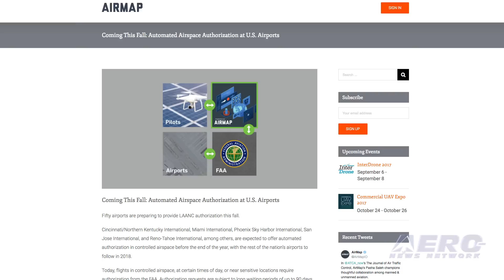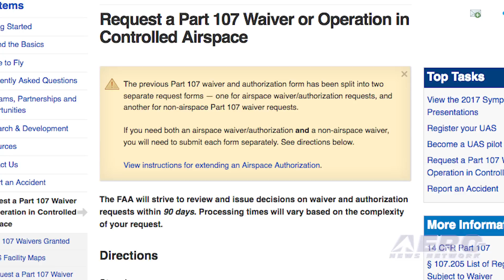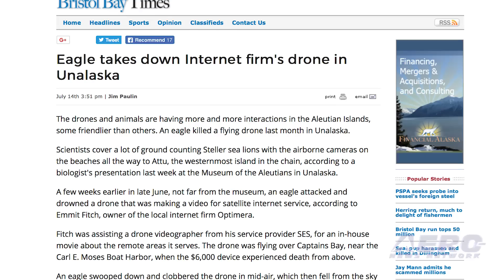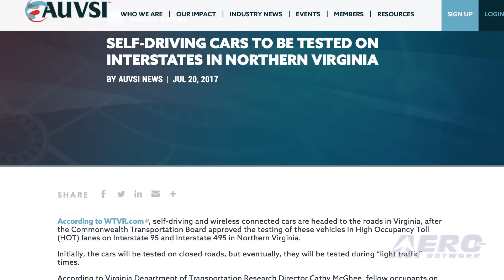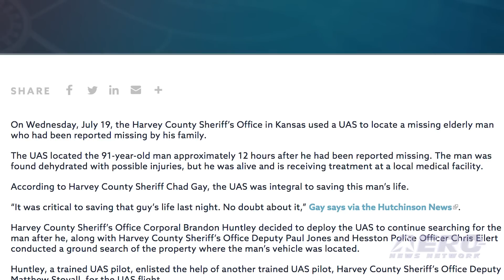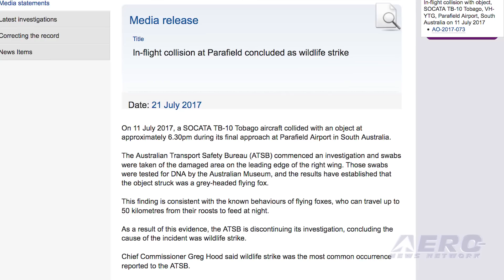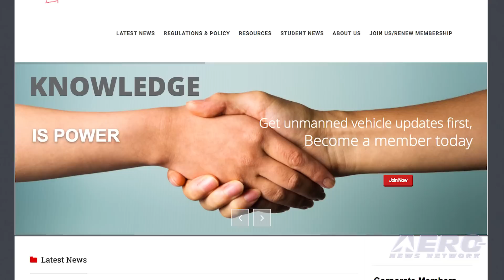Airborne-Unmanned 07.25.17: Airspace Auto-Authorization, False Drone Hit, CA Regs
Also: “Drone Billboard”, Eagle v Drone, Self-Driving Cars, Drone Locates Lost Man, Airborne-Unmanned-Help Wanted

Greatly anticipated, it appears that this fall, some 50 airports will begin providing Low Altitude Authorization and Notification Capability (LAANC), which will give UAS operators the ability to “apply for instant, digital approval to fly in U.S. controlled airspace using the same applications they use for flight planning and in-flight situational awareness.” Currently, FAA authorization is required for flights in controlled airspace, at certain times of day, or near sensitive locations. Authorization requests are subject to long waiting periods and labor-intensive manual approvals, which can add more time to, or entirely halt, the process of commercial UAS operations. No surprise here, folks! When a student pilot and instructor approaching Parafield airport near Adelaide, South Australia felt something hit the wing of the SOCATA Tobago aircraft they were flying one night, they initially thought they'd hit a bird... But when the instructor examined the damaged right wing of the airplane after landing, and did not discover any overt biological evidence, he called the tower and reported that he might have hit a drone. That got the attention of a lot of people, and initiated an ATSB investigation -- and oh yeah, started another ignorant media frenzy. Unmanned Systems Canada has announced that Canada has released draft regulations for UAS operations for public comment. The ‘milestone’ announcement will reportedly “establish a regulatory environment for UAS operations within visual line-of-sight (VLOS),” which will build off procedures developed and refined over the last decade. All this -- and MORE in today's episode of Airborne-Unmanned!!!

Airborne-Unmanned 07.25.17 is chock full of info in this Weekly News Episode, Tuesday, July 25th, 2017... Presented by Aero-TV veteran videographer and Airborne Hosts Brianne Cross, Christopher Odom, and Laura Hutson, and is supported by ANN CEO/Editor-In-Chief Jim Campbell, Chief Videographer Nathan Cremisino, and Aero-Journalist Tom Patton, this episode covers:

50 Airports To Provide Automated Airspace Authorization For UAS
Suspected Drone Strike In Australia Turns Out To Be A Bat
Draft Regulations For Uas Operations Released By Government Of Canada
Drobotron Dubbed World’s First Digital “Drone Billboard”
Eagle Attacks Drone In Alaska
Self-Driving Cars To Be Tested On Interstates In Northern Virginia
Harvey County Sheriff’s Office Uses Uas To Locate Missing Elderly Man
Airborne-Unmanned -- Help Wanted